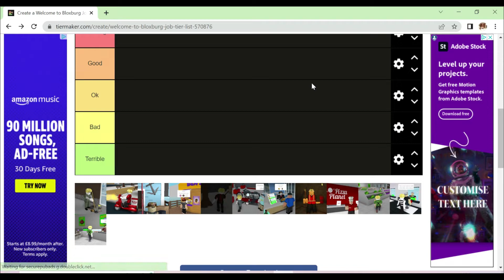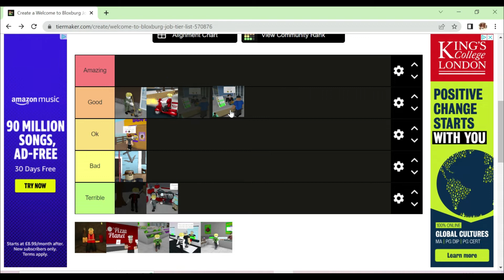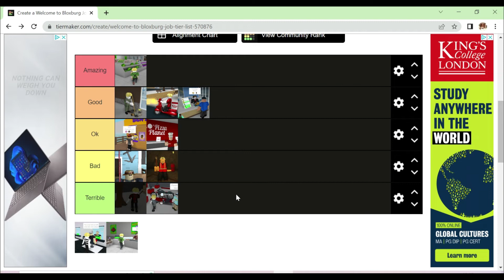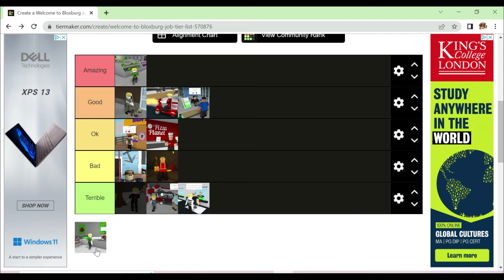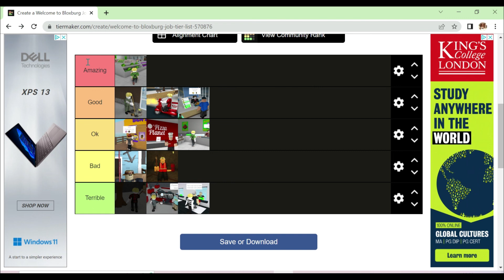Doing another TIER LIST! - welcome to bloxburg job rating!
All in my opinion :)